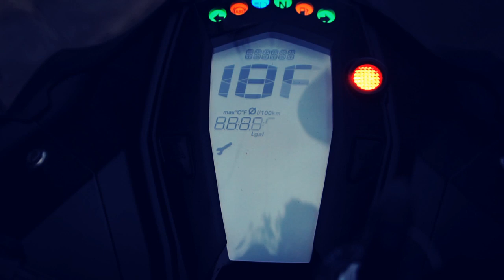RR 310 All New Phantom Black Colour Cinematic Video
ENGINE & PERFORMANCE
TypeSI, 4 stroke, 4 valve, Single cylinder, Liquid cooled, Reverse inclined

Maximum power25 kW @ 9700 engine rpm (34 PS @ 9700 engine rpm)
Maximum torque27.3 Nm @ 7700 engine rpm

Bore80 mm

Stroke62.1 mm

Carburettor/Fuel injectionBosch- Closed loop EFI

Bore to stroke ratio1.29

ELECTRICAL
Battery12V, 8Ah

HeadlampBi-LEDprojector, 30W @ 13 V

Tail lampLED 4 W

Tyre (front)110/70-R17 M/C 54H Tubeless

Tyre (rear)150/60-R17 M/C 66H Tubeless